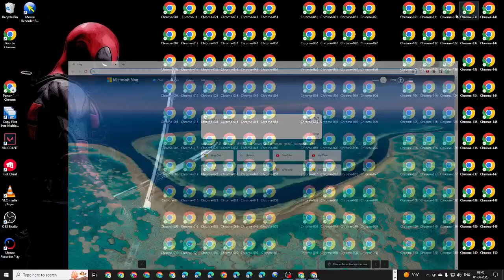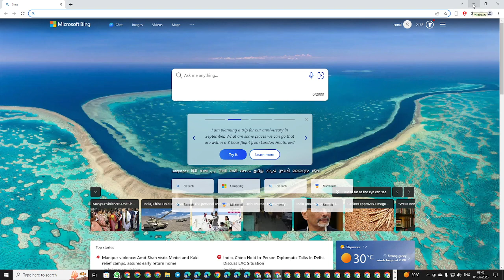next crome open t4rick auto